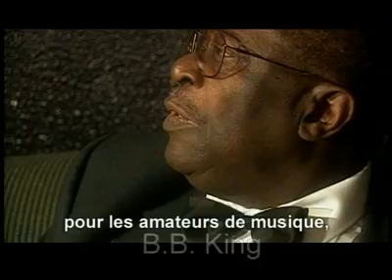Français - Festival International de Jazz de Montréal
Festival International de Jazz de Montréal